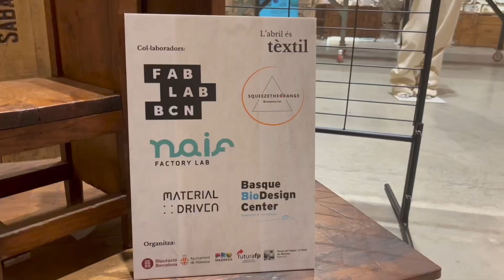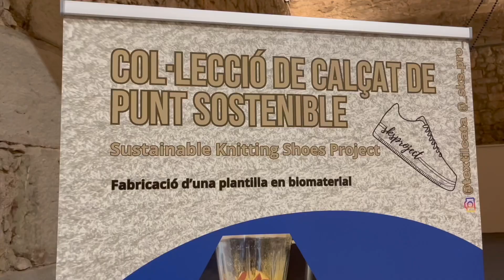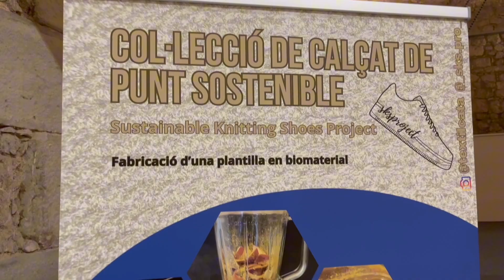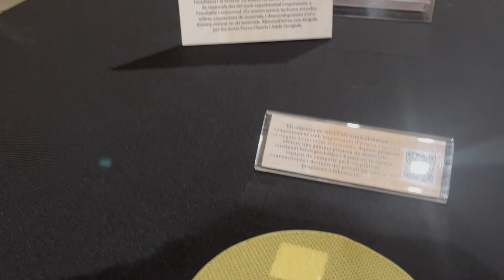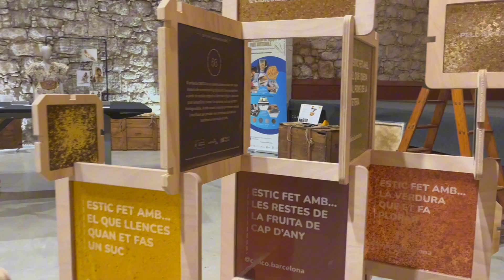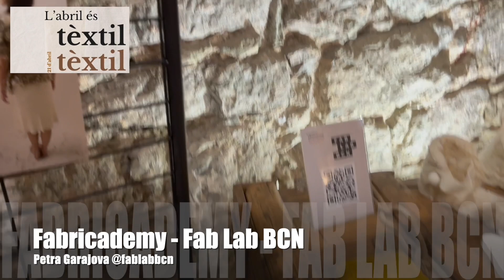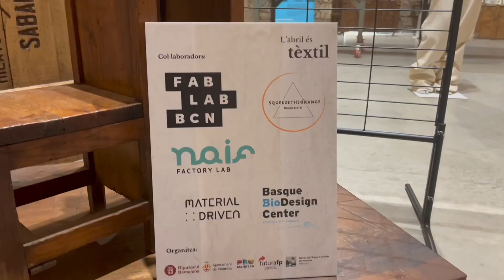El futur a l’Abril és Tèxtil: tecnologia, creativitat i sostenibilitat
Manresa celebra la primera jornada del tèxtil sostenible, punt de trobada d’empreses, professionals i estudiants de la Catalunya Central.

'L'Abril és Tèxtil' és un esdeveniment impulsat pel Grup de Treball de la Família Professional Tèxtil Confecció i Pell, amb el suport de la Diputació de Barcelona, l'Ajuntament de Manresa (ProManresa) i el Museu de l'Aigua i el Tèxtil, i amb l'aprovació de les principals entitats del sector. 🧵💼

A través de 'L'Abril és Tèxtil', explorem el tèxtil com un sector tecnològic, creatiu i sostenible, ressaltant la importància de la qualificació del personal en àrees com la producció, investigació, desenvolupament de productes, comerç internacional, gestió de la producció, sostenibilitat i control de qualitat. 🌍♻️

Durant l'esdeveniment, hem tingut l'oportunitat de sorprendre’ns amb l'exposició 'Biomaterials, explorant un món de biocreativitat', que ens ha convidat a descobrir noves formes d'innovació sostenible en el món del tèxtil. 🌿🔬

No deixis passar l'oportunitat de connectar amb una indústria que mira cap al futur!

Manresa, Abril de 2024.